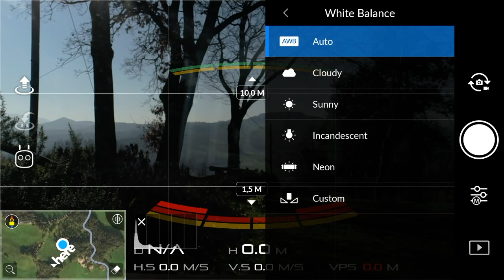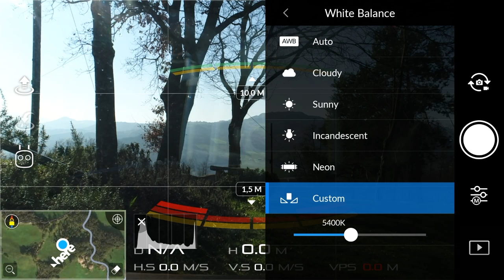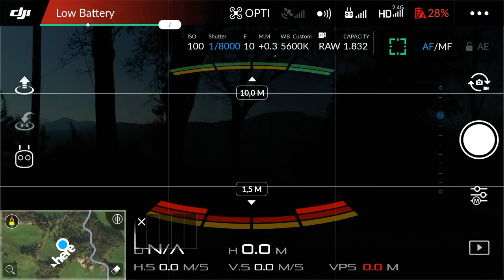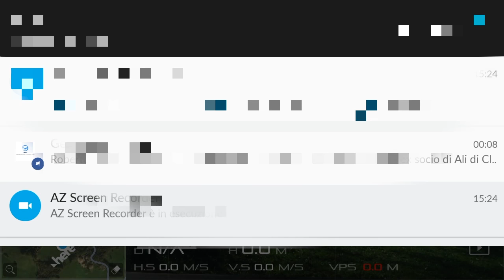BUG DJI GO 4 sia iOS che Android! Esposimetro bloccato!